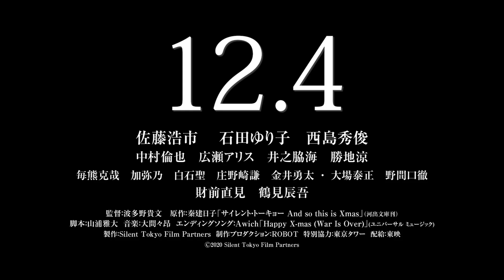映画『サイレント・トーキョー』本予告